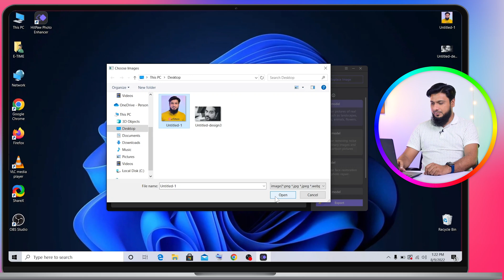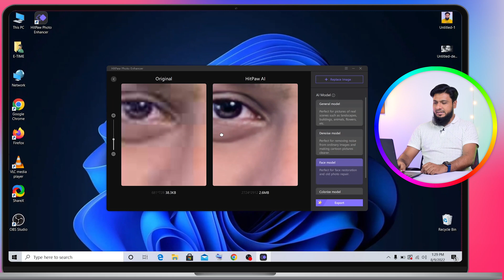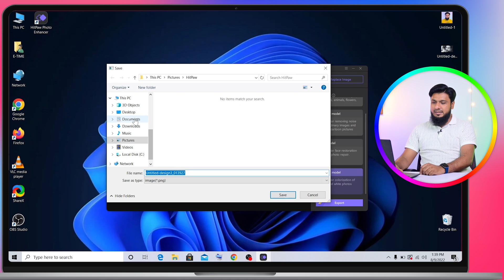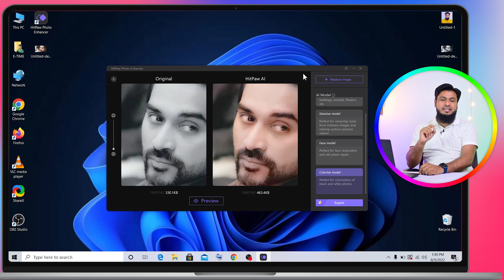How to Upscale the Photo Quality with AI Photo Enhancer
HitPaw Photo Enhancer is simple but powerful software. It supports you to fix the blurry images, like old photos, screenshots, and online images with Artificial Intelligence.